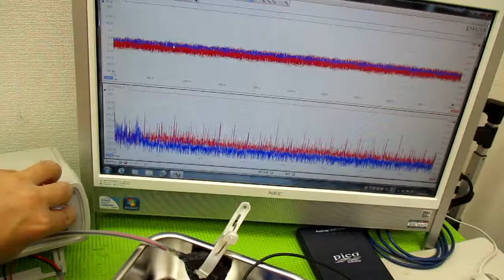メガヘルツの超音波発振制御技術 ultrasonic-labo